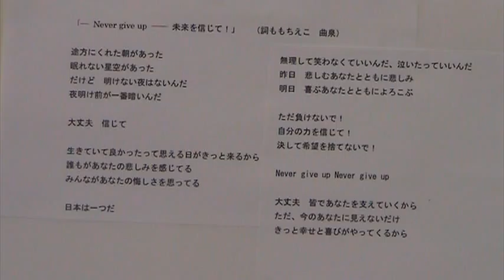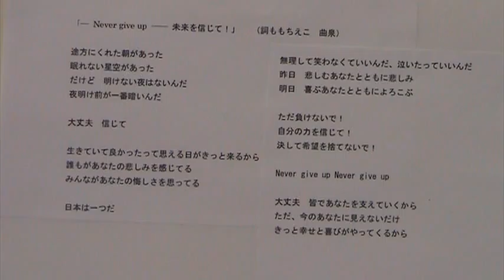Never give up!（東日本大震災に遭われた方々へ）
東日本大震災に遭われた方々を励まそうという、作詞ももちえこさんのお気持ちが私に乗り移ったのでしょうか、自然にメロディが浮かんでくる感じでした。
素人丸出しの曲作りと歌ですが、精一杯心をこめて歌いました。